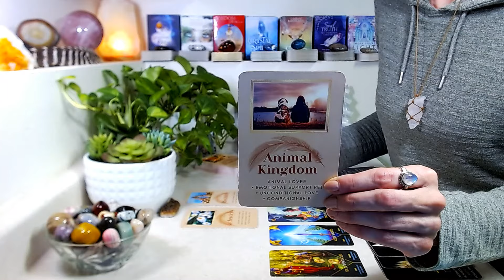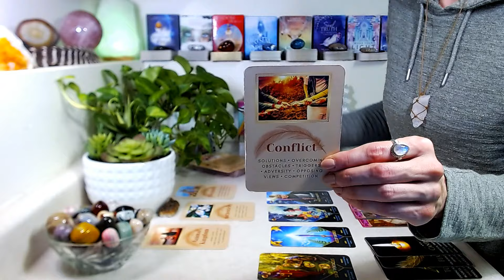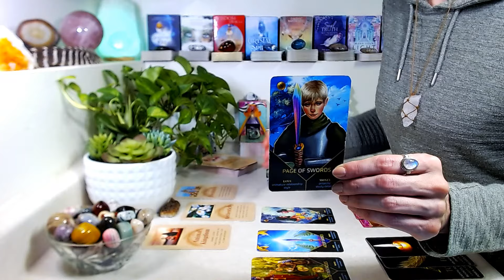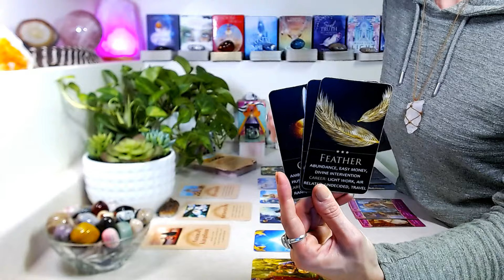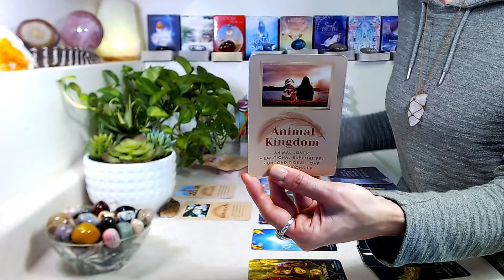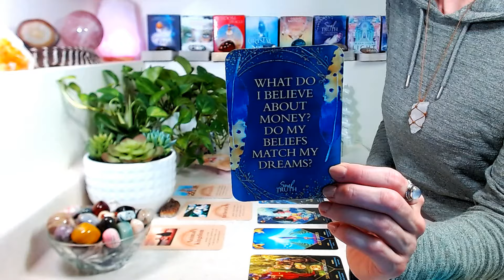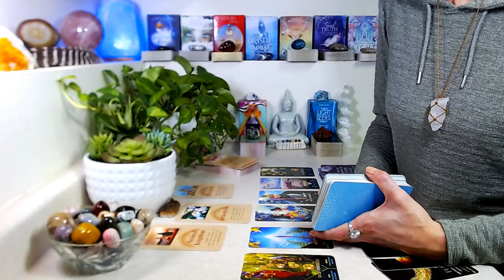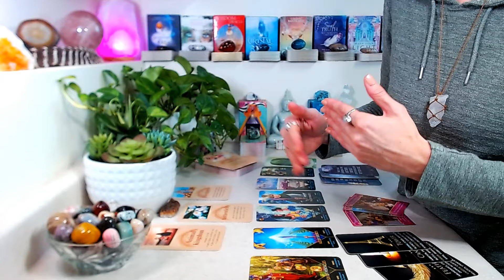SCORPIO "MONTHLY" February 2024: Your Authenticity Is Your Superpower ~ TRUST In Divine Detours!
"MONTHLY" February 2024: Main themes, general energy, career, love, soul reminders, messages from spirit.

Your Triggers ~ What You Need To Know!

Decks Used